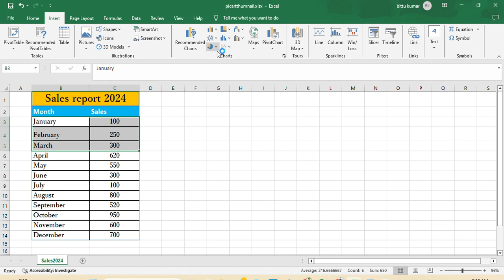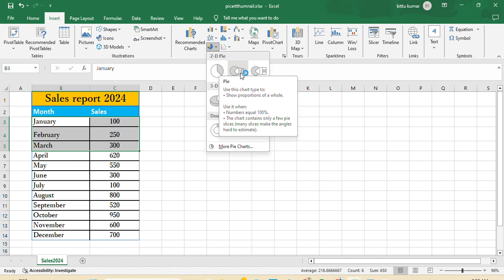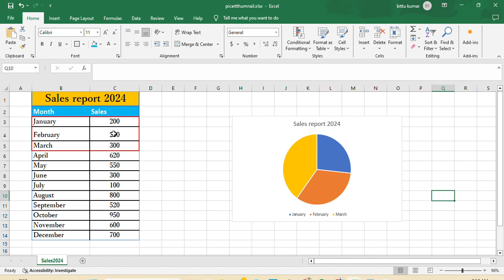How to Create a pie chart in Excel | Create Pie Charts in Excel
In this tutorial, learn how to create visually appealing pie charts to represent data effectively. Follow along as we demonstrate each step, from data preparation to chart design using popular software. Whether you're a beginner or looking to refine your skills, this guide has you covered!